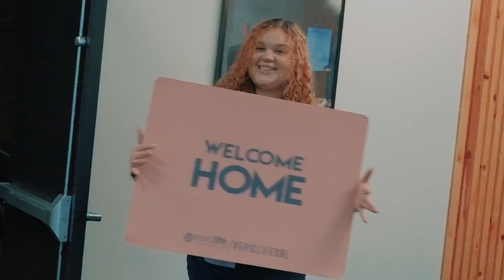Next Steps Announcement | Pastors Dan and Martha Munizzi | EpicLife Church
EPIC KIDS!
Parents, we’ve planned a fun online video message for your kids. Plus, we’ll be sharing content all week long to resource you well! Access all the Epic Kids content here!